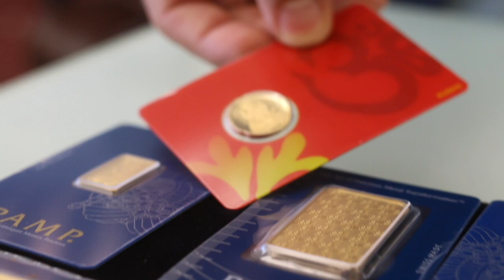ZEE Marathi USA Updates - Episode 3 - Oct 29th, 2017